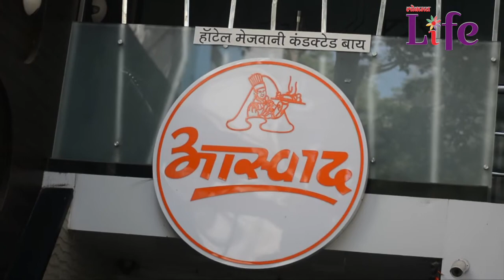Holi Special 2020 - पुरणपोळी आईस्क्रीम बद्दल ऐकलंय का? | Puranpoli icecream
होळी सणानिमित्त खास खवय्यांसाठी पुरणपोळी आईस्क्रीम , पहा हि खास रेसिपी -